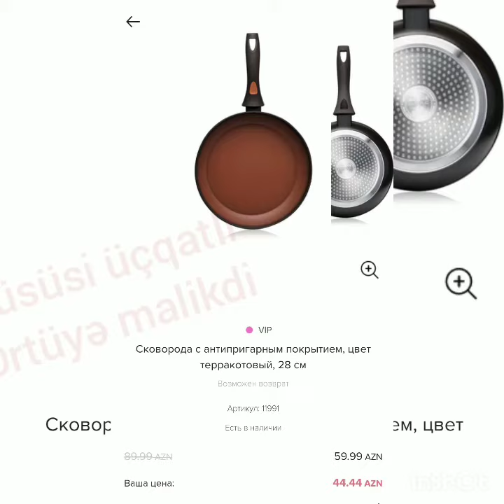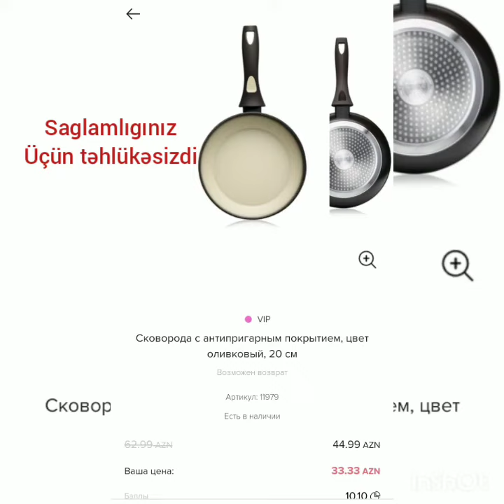Faberlicdə yeni məhsullar mətbəxinizə gözəllik qatın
Rüstemova Tünzalə